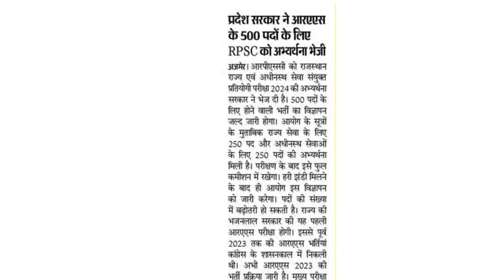खुशखबरी - नई RAS भर्ती 2024 | New Ras vacancy 2024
Is video me rajasthan ki vacancy se related update di hai